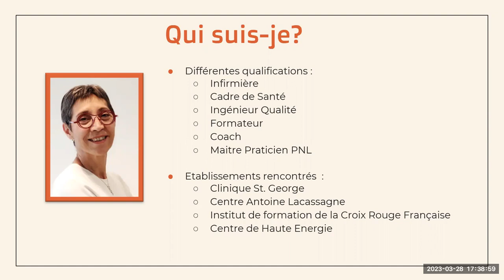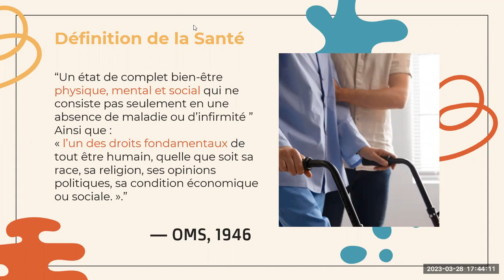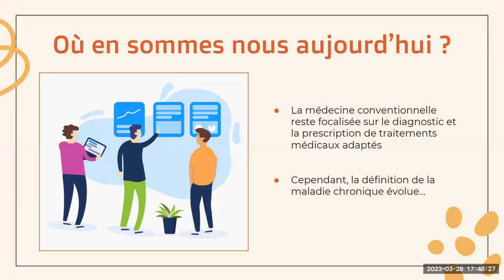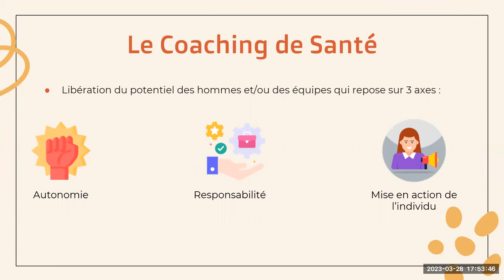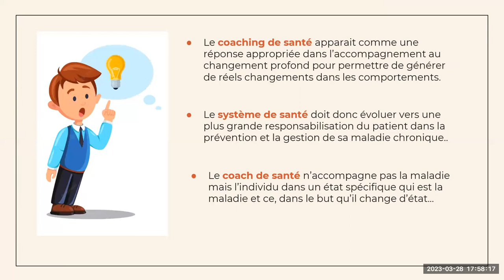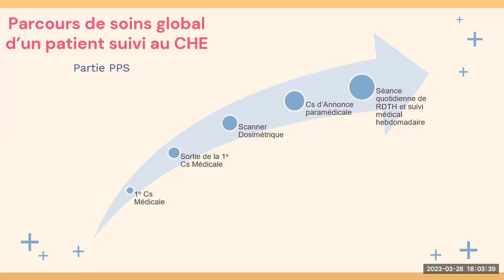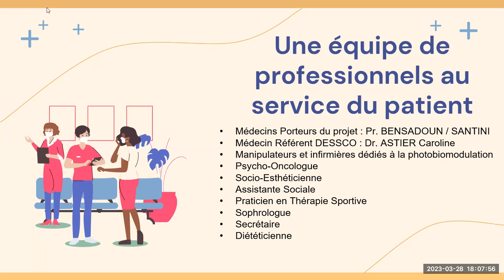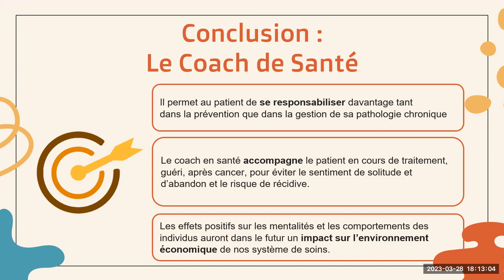Cancer et Métabolisme et Corine Lanoye : le coach de santé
Madame Corine Lanoye est Directrice du DESSCO, centre de soins de support rattaché au Centre de Haute Energie à Nice. Elle nous présente le rôle d'un coach de santé dans le parcours d'un malade.

4'22  L'approche Intégrale de la santé
8'00  Le coaching de santé
18'50  Les soins au Centre de Haute Energie de Nice
25'22  Le DESSCO, centre de soins de support rattaché au CHE
32'40  Questions - Réponses